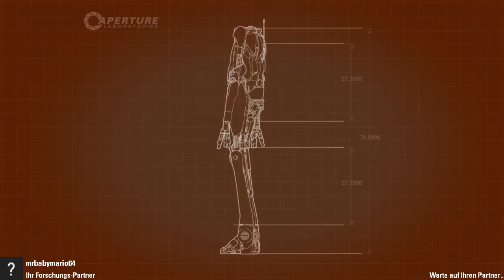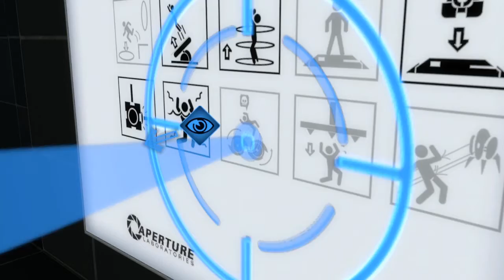Let's Play Portal2 Co-op Tür4 Part4 - MrBabymario64 - Sandy4338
Kirschen haben Totenschädel!
PS: Weiß einer von euch ob man Turrets im rl kaufen kann?